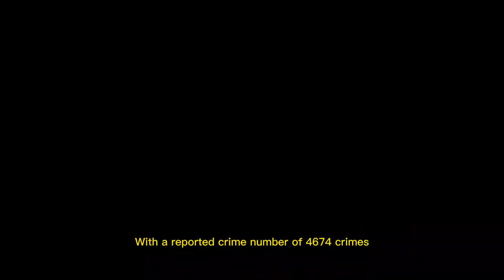Top 10 Most Dangerous Areas in Glasgow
Glasgow is a popular city in Scotland, but do you know which areas are worse for crime? In today's video, we will be counting down the top 10 most dangerous areas in Glasgow!

0:00 - Intro
0:20 - Number 10
0:37 - Number 9
0:51 - Number 8
1:05 - Number 7
1:20 - Number 6
1:35 - Number 5
1:46 - Number 4
1:56 - Number 3
2:08 - Number 2
2:19 - Number 1
2:38 - Outro